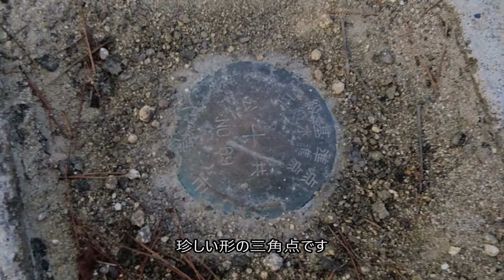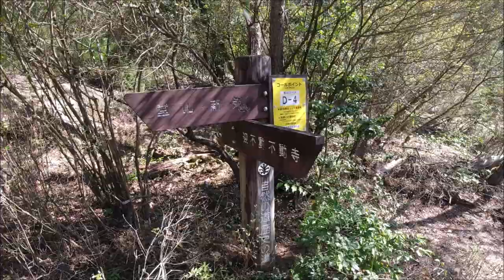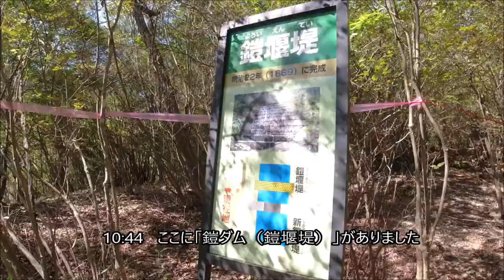湖南アルプスで晴天の中堂山に登る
天気が良いのでチョット登りに行ってきました。
低山ですが、なかなか面白いところでした。
最初と最後は急登・急下りですが、尾根や山頂からの景色は琵琶湖も見えて堪能しました。
また、鎧ダムの広い砂地は独特の景観があります。
流れている水も澄んでいて綺麗です。
坂の急なところはザラザラした足元が滑りやすいので注意する必要があります。